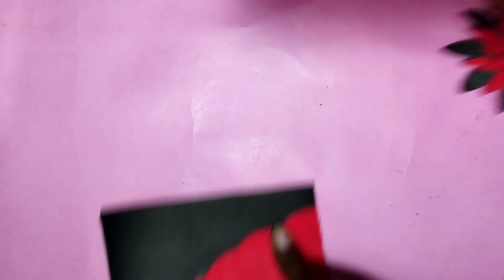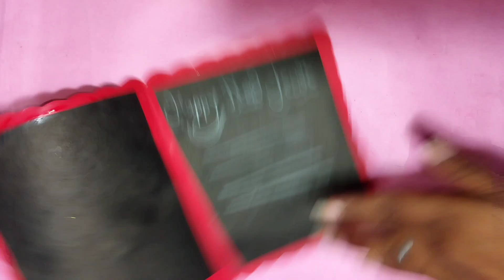how to make new year card/newyear2023